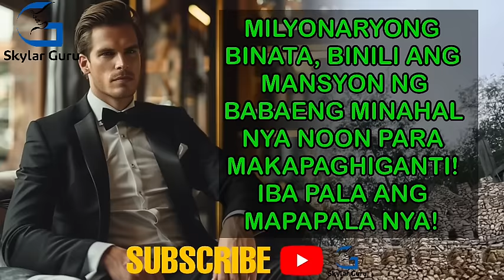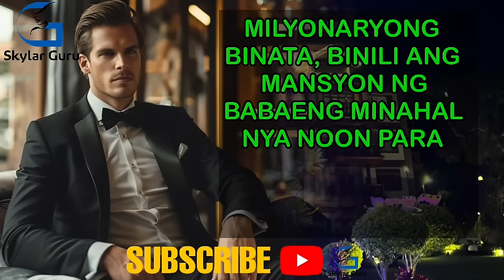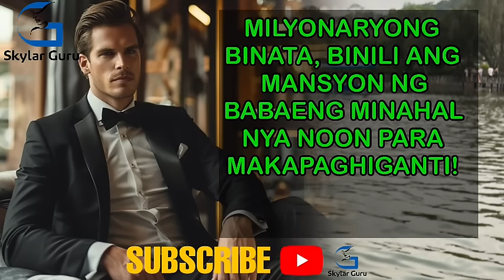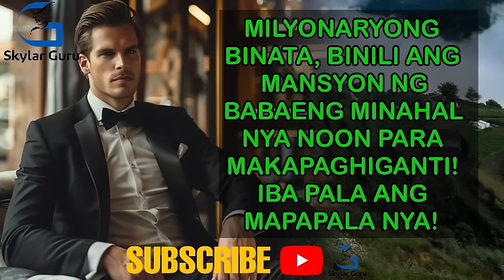MILYONARYONG BINATA, BINILI ANG MANSYON NG BABAENG MINAHAL NYA NOON PARA MAKAPAGHIGANTI! IBA PALA